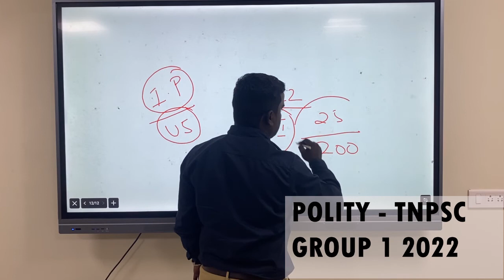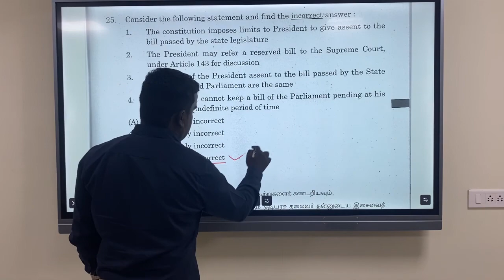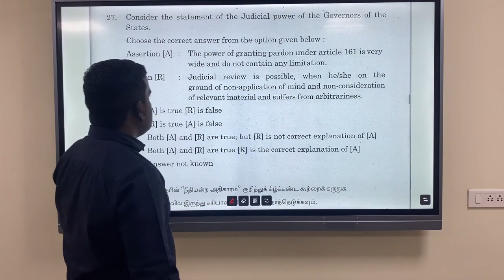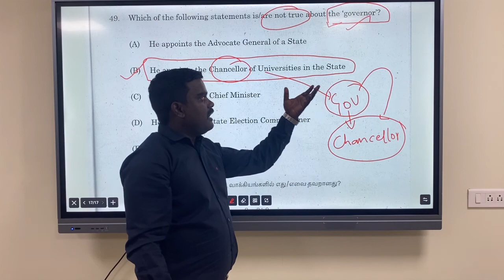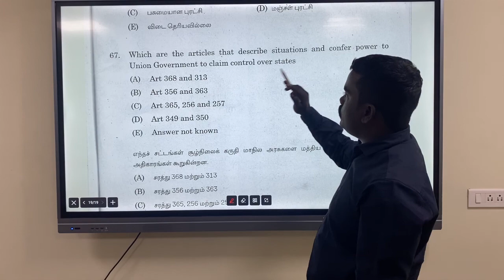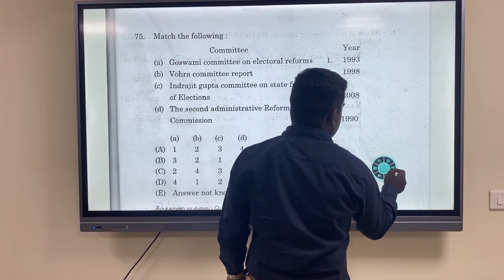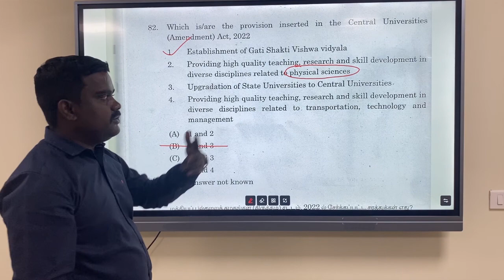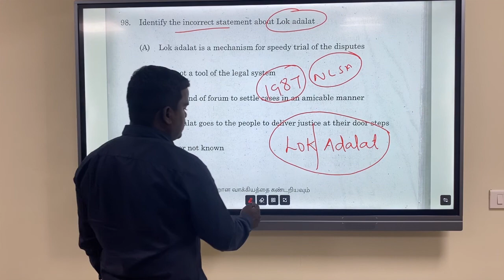TNPSC Group 1 Answer key & Explanation - Polity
This video is about TNPSC Group 1 2022 Answer key & Explanation - Polity part.